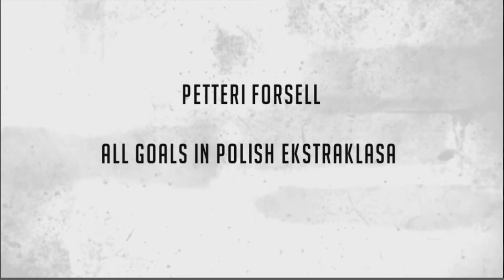Petteri Forsell all goals in Polish leauge